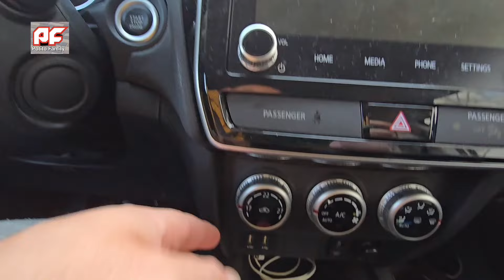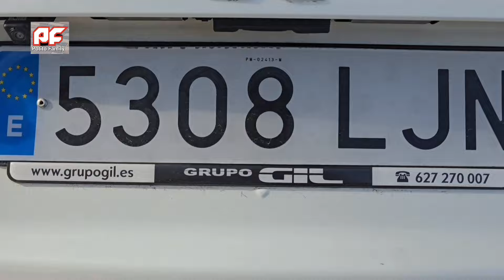Mi Mitsubishi ASX 2020 EL mejor ASX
CapCut Potitodamily
Canal para aprender y jugar
informacion, UNBOXING  y videos interesantes.

potitofamily

richardmerida